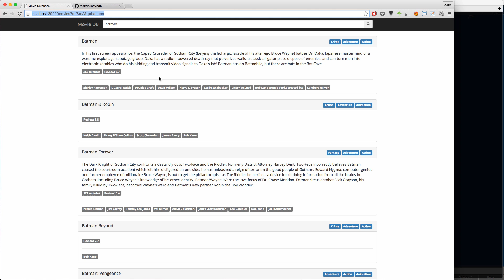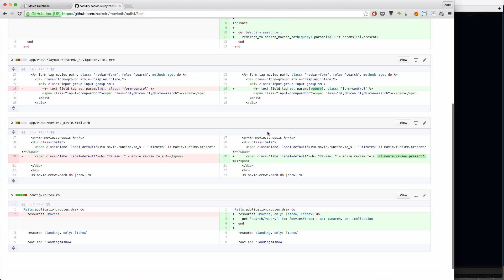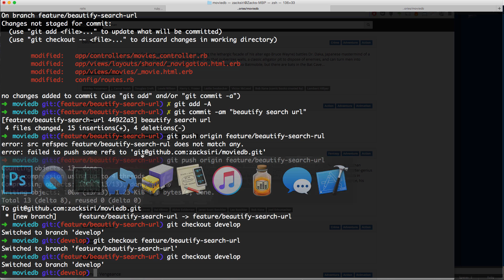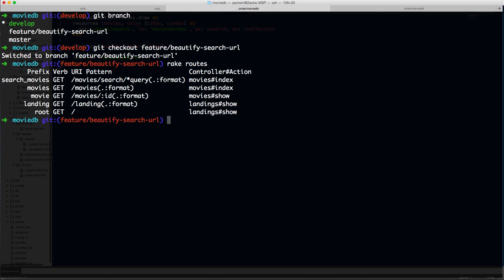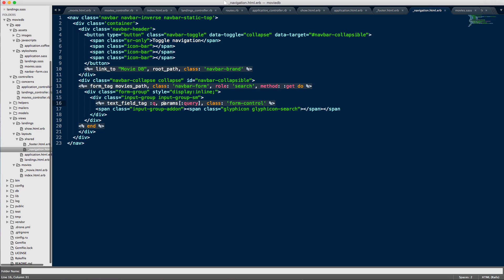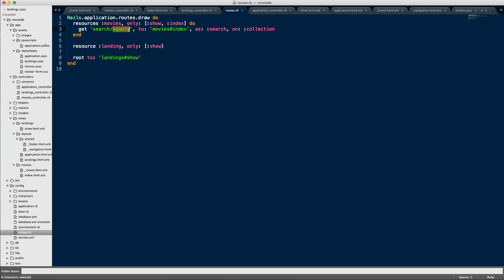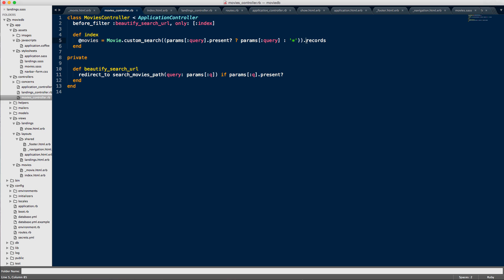Elasticsearch: Beautiful Search Url (part 4)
In this episode we show you how to make you search query url beautiful.